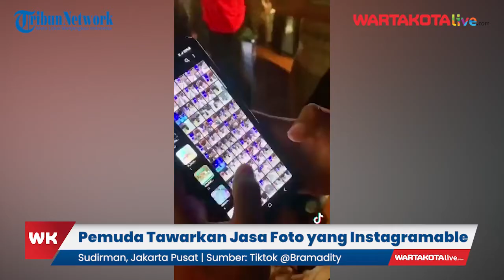Viral Pemuda Tawarkan Jasa Foto di JPO Phinisi Jakarta yang Instagramable, Bayar Seikhlasnya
Video yang diunggah @Bramadity, nampak pemuda laki-laki dengan memakai kaos putih dan topi hitam itu menawarkan jasa foto kepada tiga perempuan yang tengah sibuk mencari tempat untuk diabadikan.

Dengan percaya diri, ia menunjukan hasil karyanya agar ketiga perempuan tersebut yakin bahwa dirinya berbakat dalam hal itu.

Tak lama kemudian, ketiga perempuan tersebut saling bergantian untuk siap bergaya di JPO instagramable ini dengan gemerlapnya lampu di malam hari.

Pemuda tersebut juga turut mengarahkan ketiga perempuan itu untuk bergaya bak model internasional.

Sumber: Tiktok @Bramadity
VO: Yolanda Putri Dewanti
Editor Video: Dimas Nanda Krisna